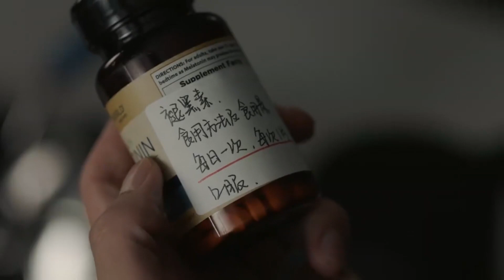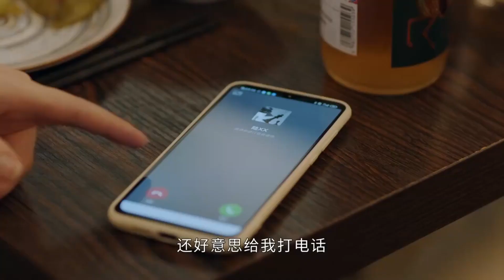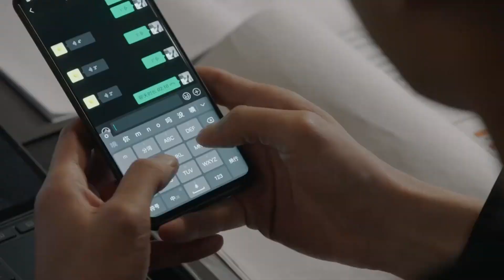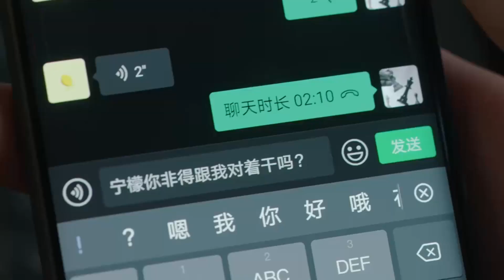霸總回想寧檬的好，主動打電話求和，寧檬卻誤會霸總，大罵一頓將他拉黑！【請叫我總監 Master of My Own】